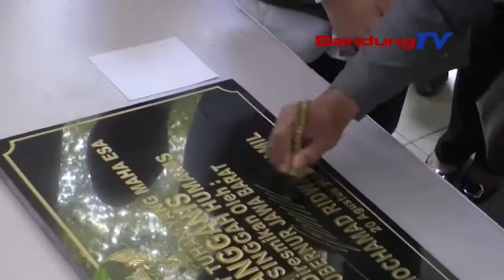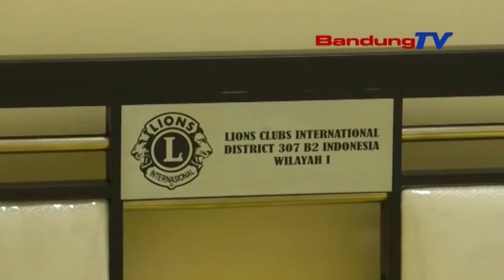Jabar akhirnya punya rumah singgah bagi pasien